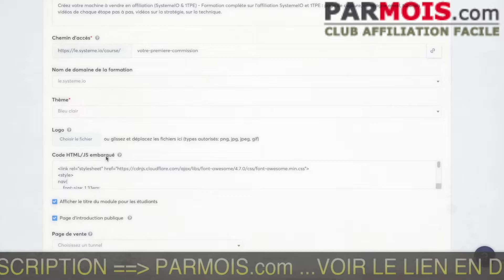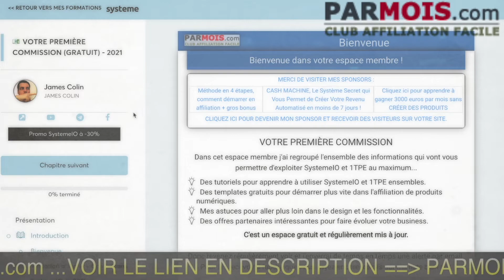🧬 Comment remplacer la barre de menu dans sa formation SystemeIO pour poser son cookie affilié ?..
BuilderAll est fait pour vous si votre activité est dans cette liste :
⭐️ Marketing d’Affiliation
🤝 Marketing de Réseau
💡 Marketing d’Information
👨🏽‍🏫 Consulting
📠 Auteurs
🎤 Conférenciers
💻 Business en Ligne
👩‍⚖️ Coaching
📦 E-Commerce
📈 Crypto Marketing
💰 Vente Directe
👥 Agence de Marketing
👀 Promotion Personnelle
💎 Ventes Professionnelles
👩‍🍳 PME/TPE